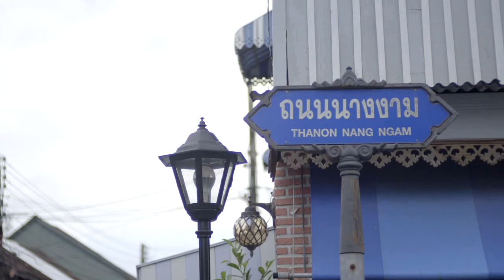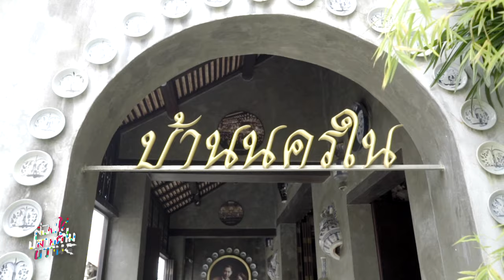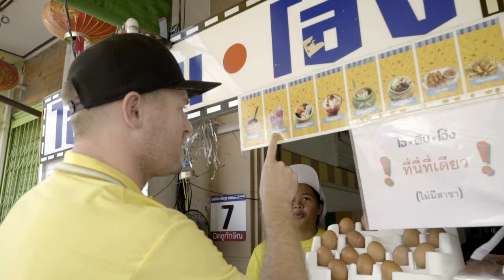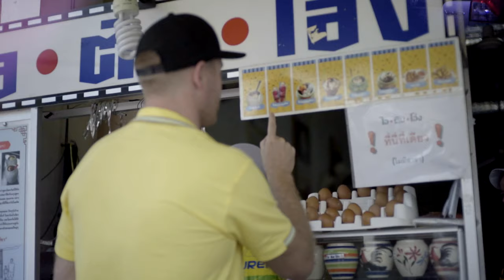เคยไปเที่ยวสงขลามั้ย ?? ศิลปะข้างถนนเจ๋งมาก ของกินอร่อยสุด ๆ ล่องใต้ปลายด้ามขวาน [EP1]